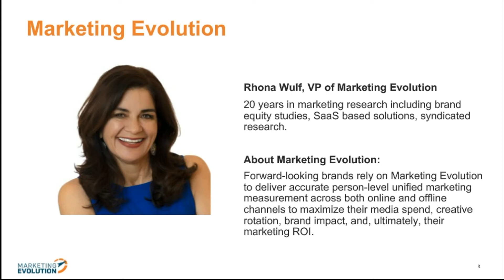Why Brands Choose Marketing Evolution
In this brief clip from our recent webinar Everything You Always Wanted to Know About Marketing Measurement & Analytics* (*But Were Afraid to Ask), our VP Rhona Wulf highlights the core competencies of the Marketing Evolution platform and emphasizes its unique advantages that ultimately win brands over.